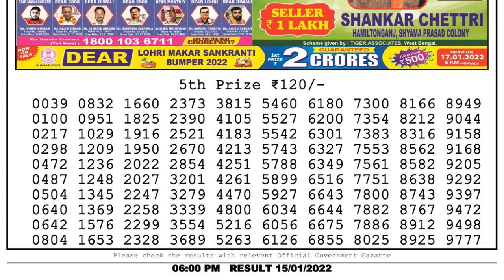Nagaland Lottery Sambad Result | Dear Lottery